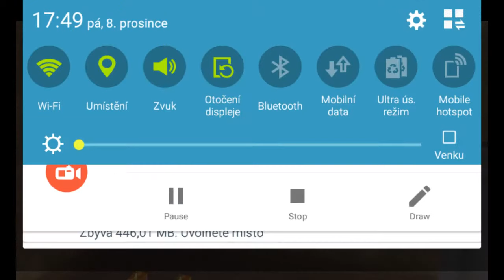PUBG na Androidu ???